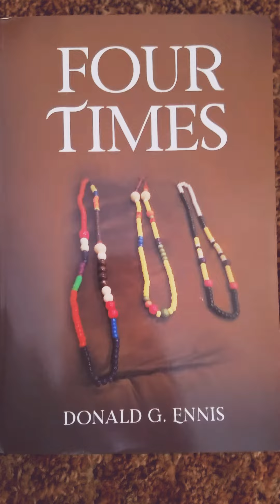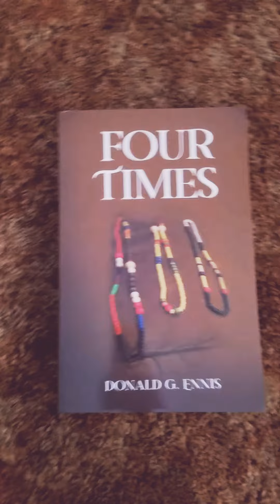April 25, 2021